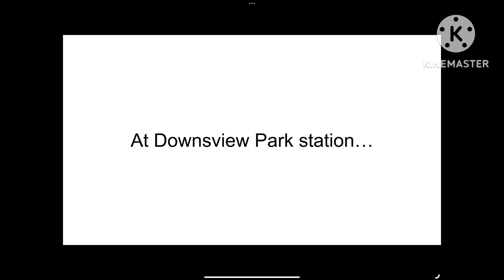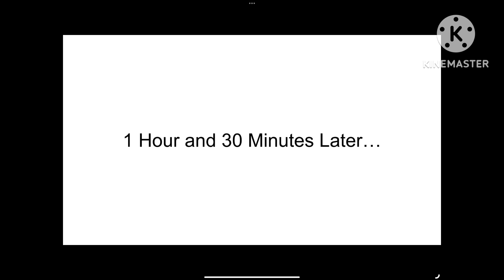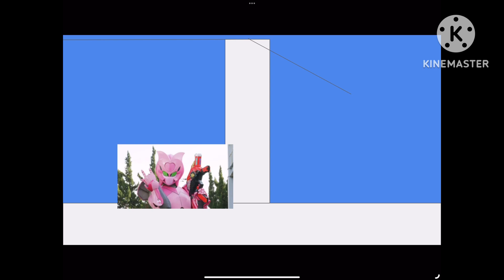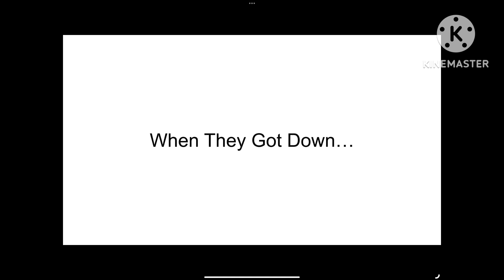Hazel Charming and Friends: Returning To The CNE [47] (10+) [Labor Day Special]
The friends return to the CNE, and then they meet an old friend from a 2019 game..

Users Featured: @LexiHoshikoTheCuteGirlAUTTP104, @SoniaPandaArtist, @MCandMDF2007, and @achterhoekmapper

Mistake: The Difficulty For The Banana Is 10/10 (Impossible)